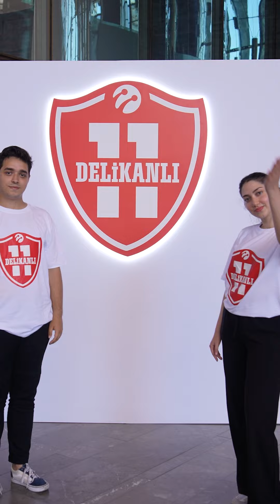Zorlu PSM | Türkiye-Gürcistan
Turnuvanın ilk maçını Zorlu PSM’de hep birlikte izleyerek A Milli Takımımıza gönülden destek olduk. 🇹🇷

Şimdi sırada 22 Haziran'da Portekiz maçı var! Her zaman seninleyiz 11Delikanlı 💛